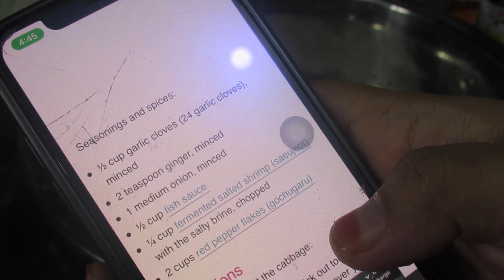BUAT KIMCHI MACAM ORANG KOREA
Camera i use : Canon SX620hs & iphone xs
editing software: FINAL CUT PRO
TRIPOD : ULANZI